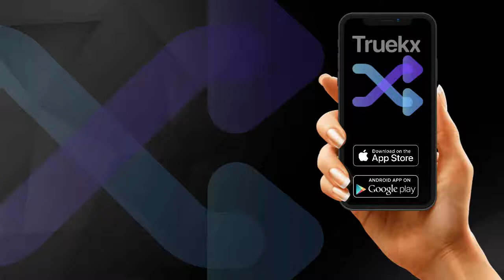"TRUEKX" ¿QUE ES?, ¿COMO SE USA? ¿QUIENES PARTICIPAN?